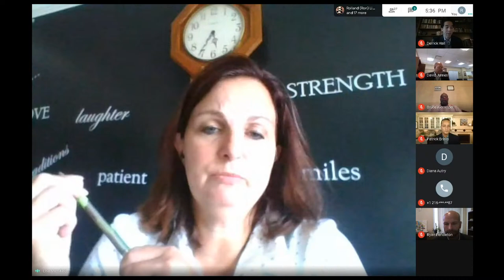Akron Board of Education Meeting Livestream - August 10, 2020